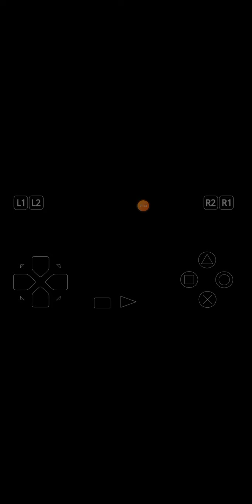GTA2 MOBILE (14 SUBS SPECIAL)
this is the game which you can play on pc or android to download first download aptoide then go to aptoide write gta2 mobile and there u go gta2 for android also